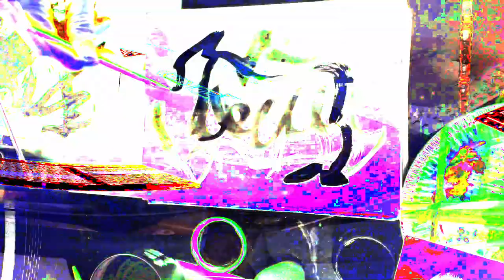[EPILEPSY WARNING] Movie 24 02 17 17h16m54s